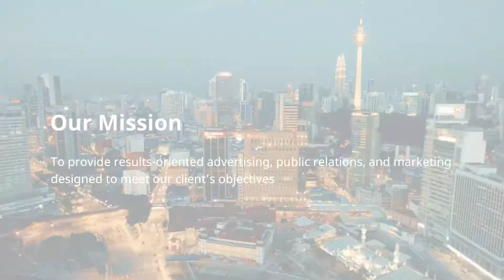ASTER ASTRANTIA COMPANY MONTAGE VIDEO | COM268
ASSIGNMENT PURPOSE